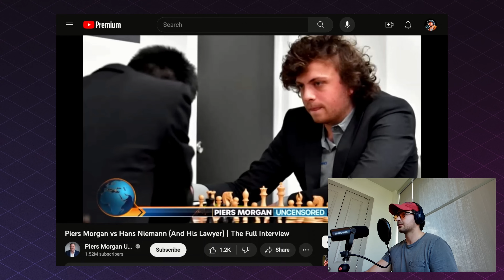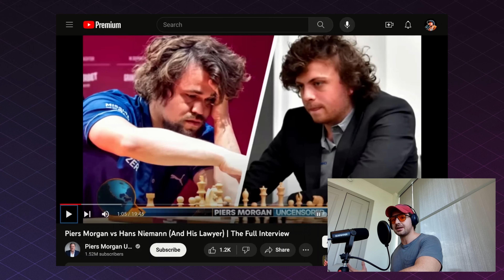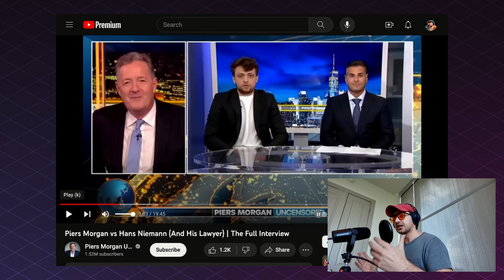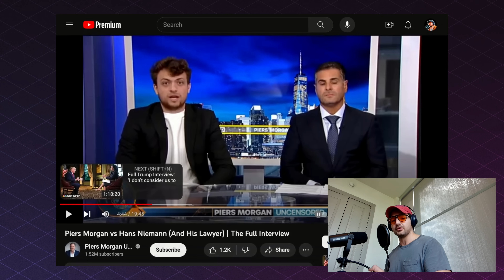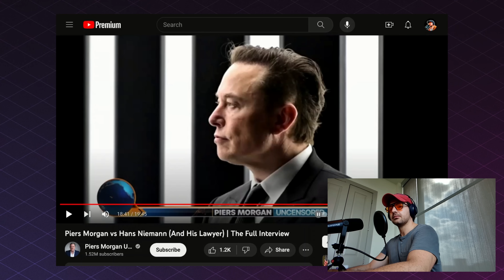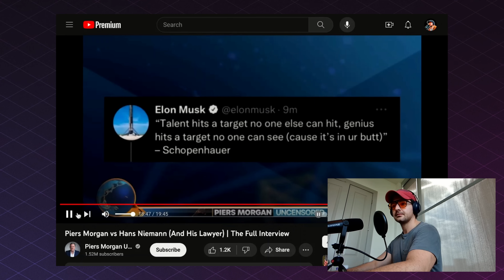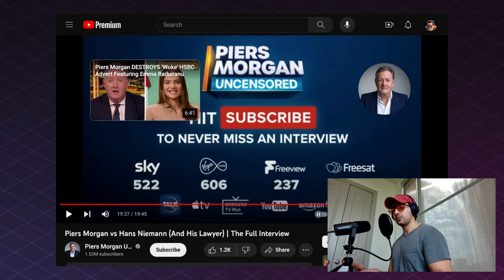What does a CHEATER sound like?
Chess Grand Master Hans Neimann was accused of cheating last year, and I thought he was guilty. But his latest interview with Piers Morgan has me rethinking! Tune in to discover why.